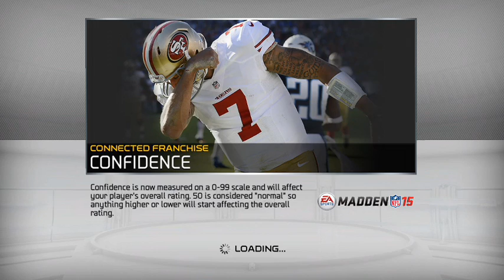Cromartie is snatching those balls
If at first you don't succeed, drive this bus into the ground -- Watch live